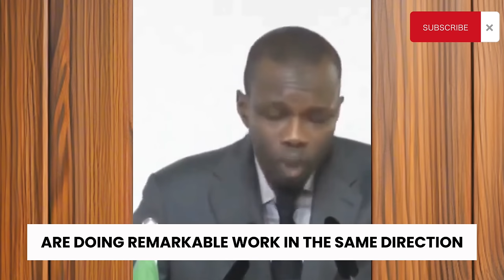France Shocked By Viral Speech Of Senegal's New President!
Africa’s Newest President of Senegal WARNS France To Leave Africa Alone!